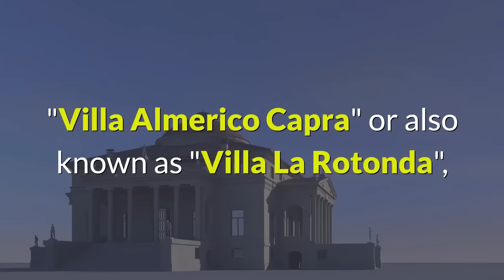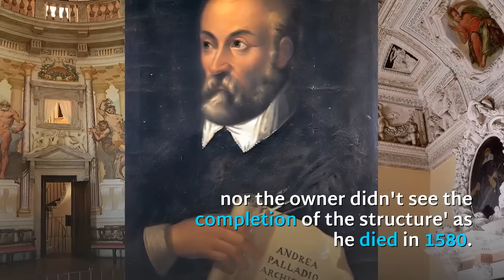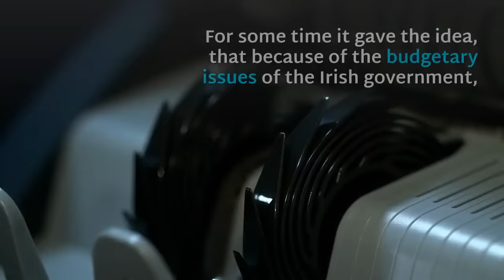TOP 10 OLDEST HOUSES in the World I Amazing World of Architecture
In this video presentation, we will talk about the 10 houses,
believed to be the Oldest houses around the globe.
where and when they began to exist,
who is the owner, and also who is the architect or designer behind
the Architectural features of the House.

other references, sources, and
Images are credited to the following:

0:00 Introduction
0:30 st' on the list, we have the
1:58 Chimneys, segment screens, beds, and capacity racks are practically unblemished
2:17 PALACE OF MINOS' AT KNOSSOS
4:04 rd' on the list, we have the
6:46 Thoor Ballylee Castle consists of four stories
8:03 and true to life historical center' committed to Jewish wartime diarist Anne Frank
9:30 th' on the list, we have the
14:13 while east opens to a great passage lobby, west porch opens to a parlor. furthermore
14:55 Mark Twain House was designed
18:19 AMAZING WORLD OF ARTS & ARCHITECTURE